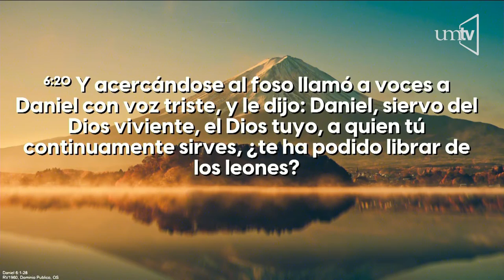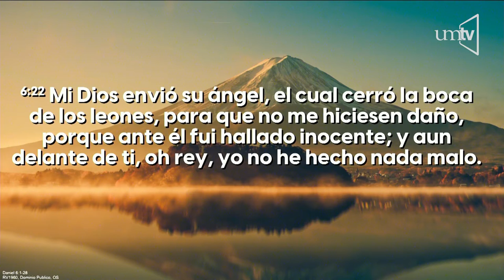Moisés Adonia. "Implacable Una vida de Oración"